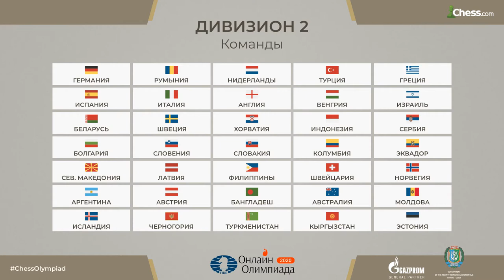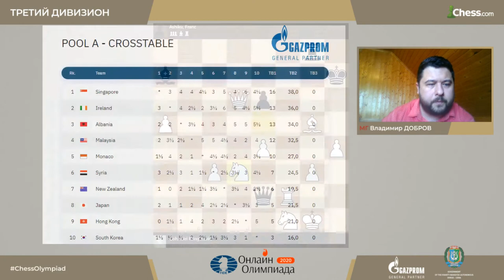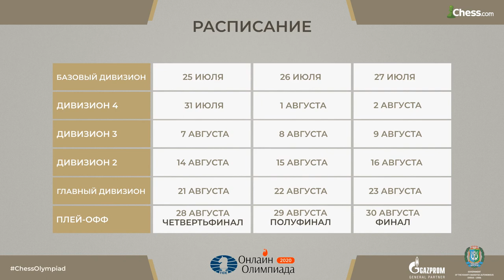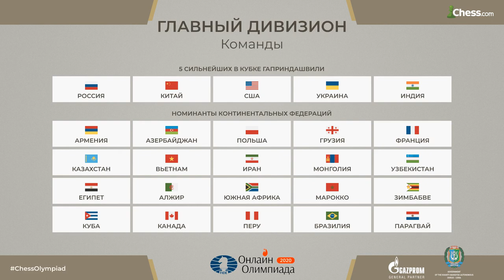Онлайн-олимпиада: лучшие партии Третьего дивизиона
Онлайн-олимпиада объединила более 1500 шахматистов со всего земного шара.
В этом видео МГ Владимир Добров рассказывает о самых интересных партиях Третьего дивизиона, где право подняться на следующий уровень заслужили команды Сингапура, Португалии, Бельгии, Чили, Мексики и еще десяти стран.